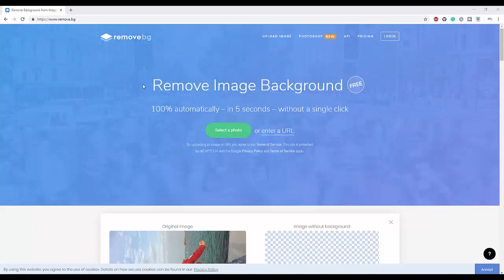Remove Image Background free online